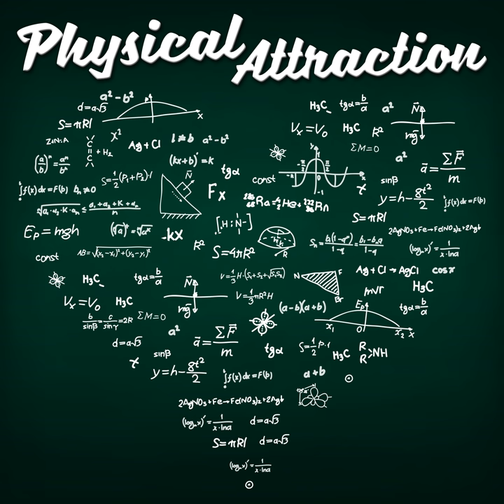TEOTWAWKI 1 - Nuclear Weapons: A Delicate Balance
Ten apocalypses later, we're finally here.&nbsp; It's easy to forget, living our comfortable lives, that there are hundreds of nuclear-armed missiles that could destroy civilisation at the drop of a hat... after just one order. Or maybe - an accident.&nbsp; In this episode, I'll talk about the history of nuclear weapons; some of the incidents when we came closest to annihilation; and what the world would look like after a nuclear war.  You can follow us on Twitter @physicspod, and visit the There, you can donate to the show, and contact us with your comments, questions, concerns, praise, abuse, ideas for future shows, and so on.